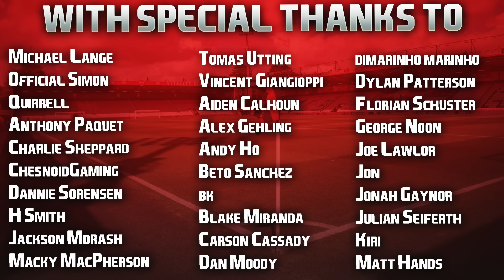EA FC 24 | Realistic Career Mode | #17 | First Ever European Games For Bournemouth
Always a nice moment in an RTG, when you can take a team into Europe for the first time ever 🥹

.. but of course in this series, it does now make us start to question how much further we can realistically go with this team as that is the most important element of the save. We shall see! 👍🏻

Hope your week is going well guys ❤️

| SOCIAL LINKS |